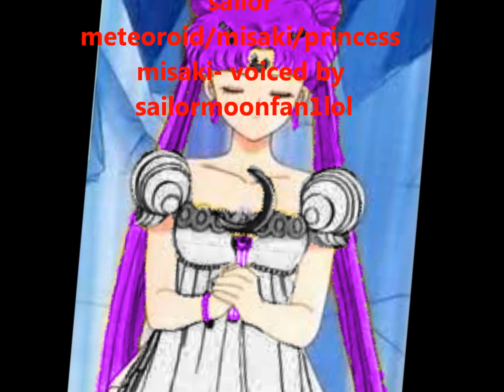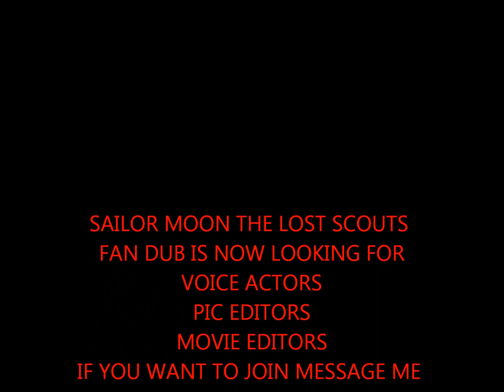NEWEST UPDATE.of voice actors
plenty more to choose from so hurry up or soon they will be all gone XD in the name of the nega moon and white moon we hope you join